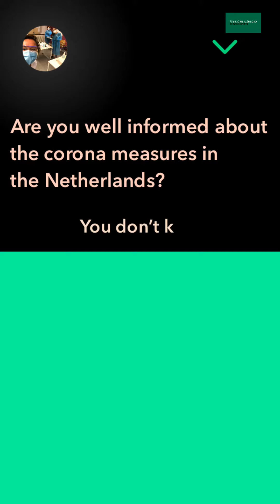International student? Check this!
Hey you! How nice of you to come and study in our beautiful city. In addition to all the fun things we would like to point out an important detail: corona. In this video we show a number of measures that you have to stick to during your time in Groningen.